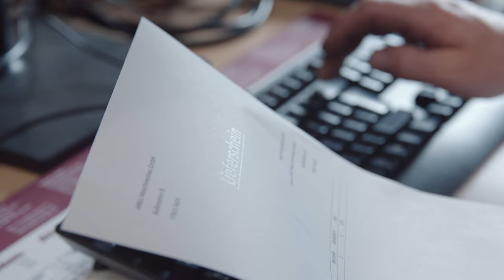ARKU Maschinenbau GmbH vergrößert sich mit einer neuen Produktionsstätte in Bühl.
Damit Ihre Maschinen schneller zu Ihnen gelangen, haben wir uns mit unserem neuen Werk in Bühl vergrößert. Mehr Lager- und Produktionsfläche ermöglichen uns schneller und effizienter Maschinen zu bauen. Ob Fließbandmontage für die Entgratmaschinen oder getaktete Standplatzmontage für die Richtmaschinen. Auf den 1,500m² Produktionsflächen wird Ihre Maschine schon bald produziert.

Mehr über das neue Werk Bühl sehen im Video. Oder erfahren Sie mehr in unserem neuesten News-Artikel